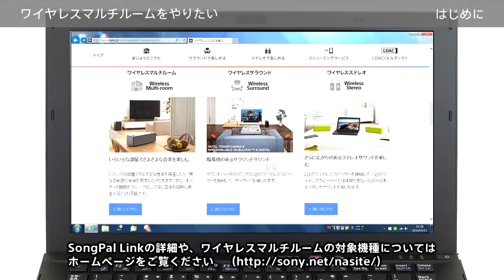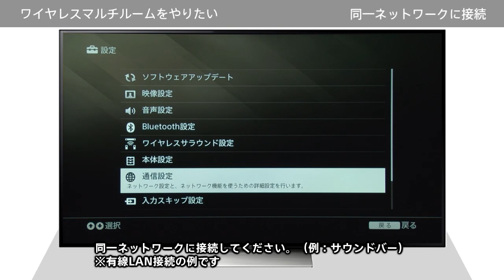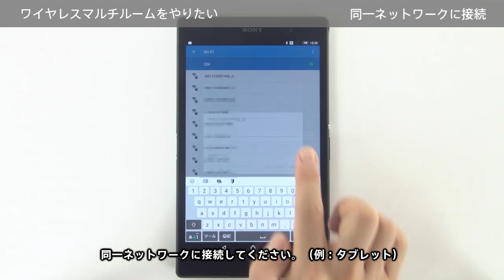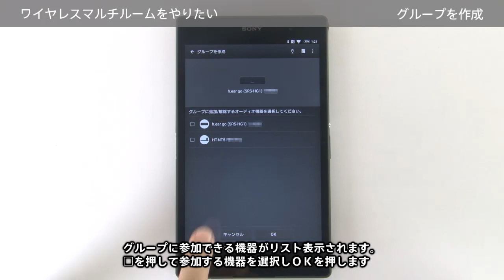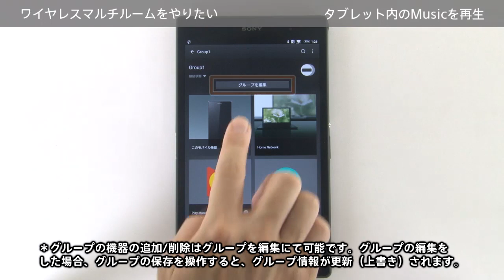ソニー Wireless Multi Roomの設定方法